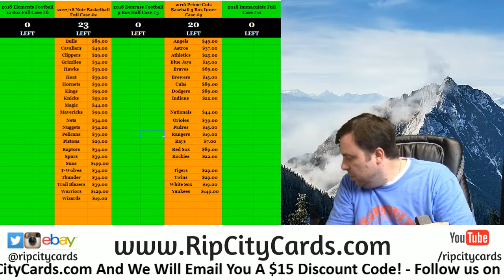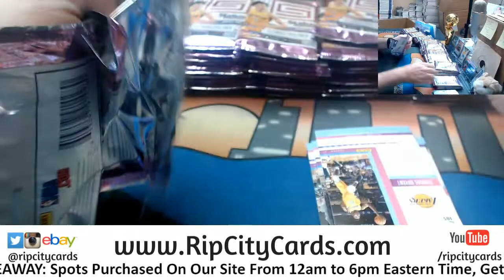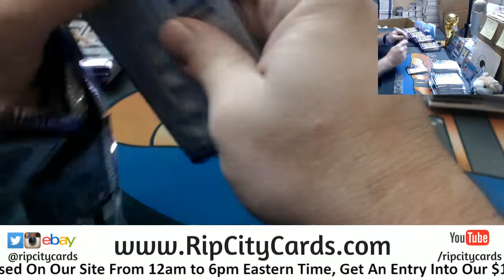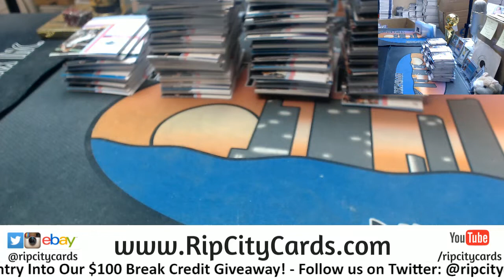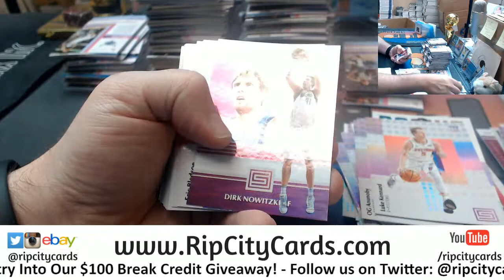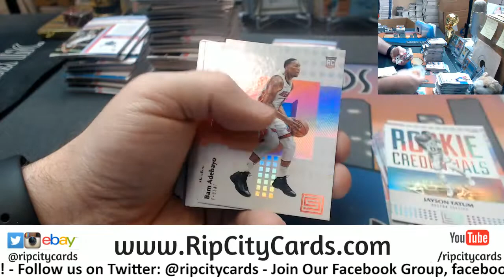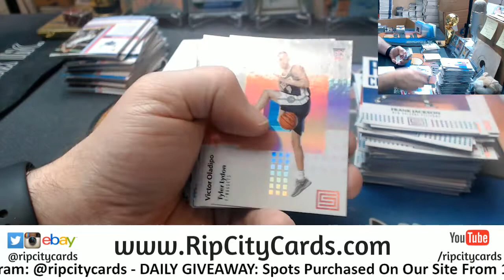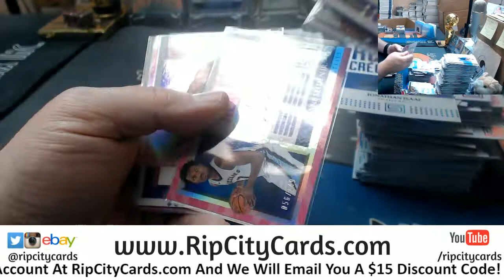2017 18 Status Basketball 10 Box #15 EBAY